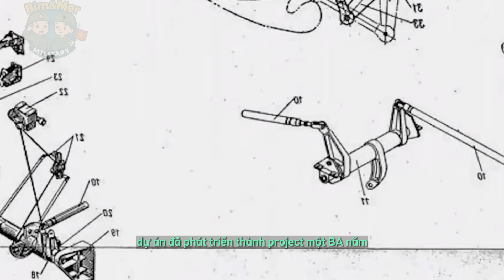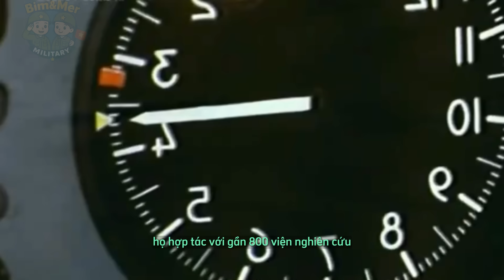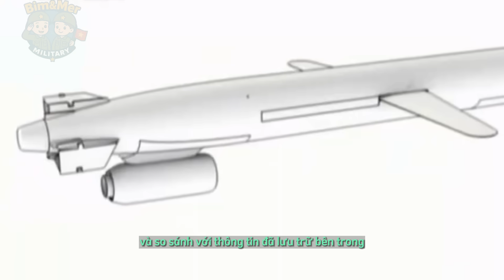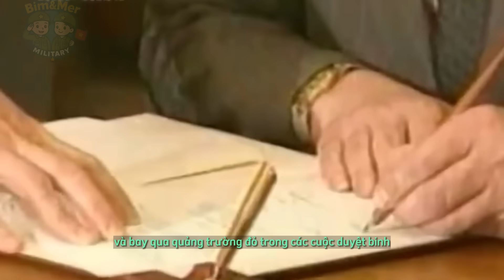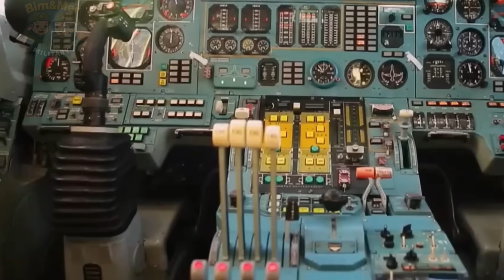HỒ SƠ Tu-160 Thiên Nga Trắng | Máy Bay Ném Bom Siêu Thanh MẠNH nhất NHANH nhất ĐẸP nhất Thế Giới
Tu-160 Thiên Nga Trắng – chiếc máy bay ném bom chiến lược siêu thanh nhanh nhất, mạnh nhất và đẹp nhất thế giới. Được mệnh danh là “Blackjack” trong NATO, Tu-160 có khả năng bay Mach 2+, mang theo tên lửa hạt nhân tầm xa và thực hiện nhiệm vụ tấn công chiến lược vượt đại dương.

Trong video này, chúng tôi sẽ phân tích chi tiết hồ sơ Tu-160: lịch sử phát triển, thông số kỹ thuật, sức mạnh động cơ, khả năng mang vũ khí hạt nhân, và lý do vì sao nó trở thành biểu tượng sức mạnh không quân Nga. Tu-160 không chỉ là máy bay ném bom siêu thanh lớn nhất từng được chế tạo mà còn là đối thủ trực tiếp của B-1B Lancer và B-2 Spirit của Mỹ.

Liệu “Thiên Nga Trắng” có còn giữ được vị thế thống trị bầu trời trong kỷ nguyên vũ khí siêu vượt âm? Và phiên bản Tu-160M mới nhất có gì khác biệt?